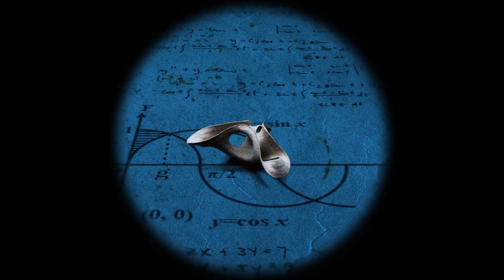突撃！開発ルーム★第38号 [JP Subtitle Ver.]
【日本語版】グラスホッパー・マニファクチュアの開発スタッフに突撃取材を試みるショートシリーズ動画です。

皆さん良いを年を！

■グラスホッパー・マニファクチュア公式TWITCH